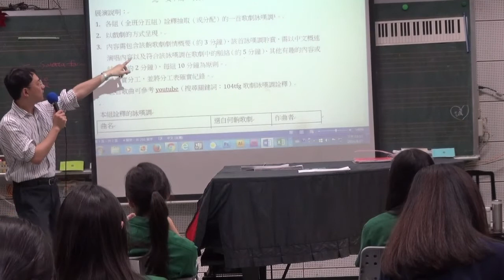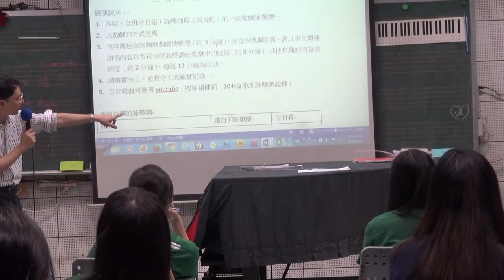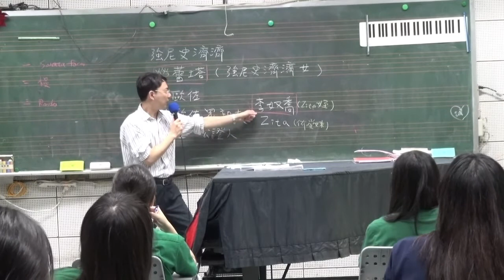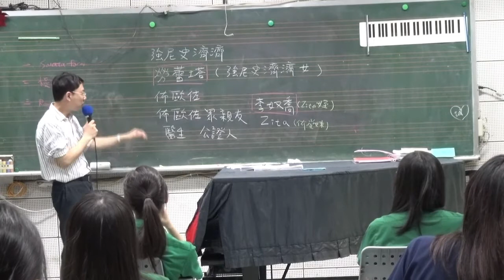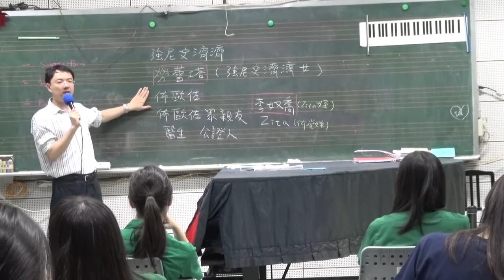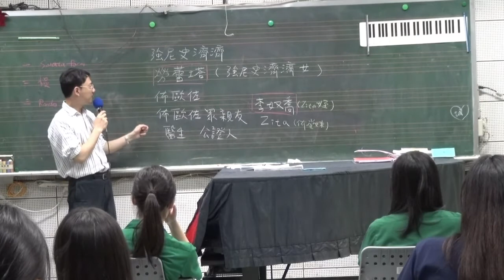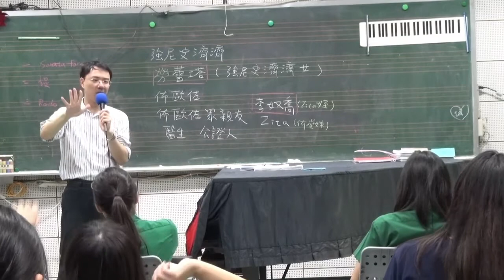【哲榕音樂】歌劇（強尼史基基）簡介與歌劇小組展演說明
發佈日期：2016年5月12日
授課教師：張哲榕教師
授課主題：歌劇（強尼史基基）簡介與歌劇小組展演說明
授課內容：歌劇（強尼史基基）簡介、親愛的爸爸（O mio babbino caro)聆賞與歌劇小組展演說明
課堂時間：20160427一良

網路資料
親愛的爸爸（O mio babbino caro)